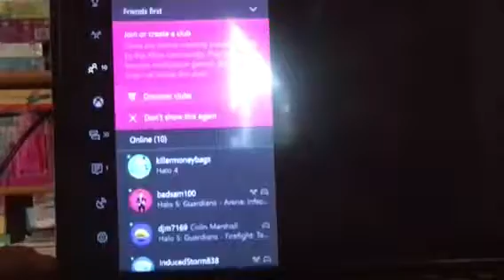Playing with lonerelic501